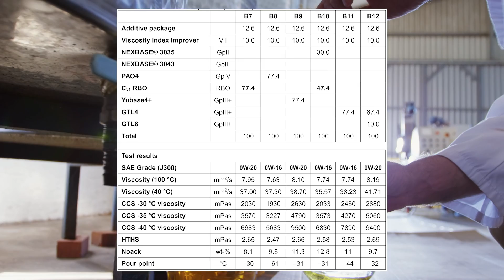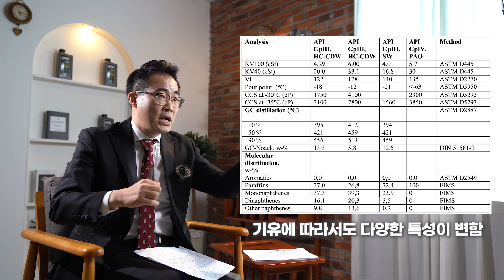ep.77 계속 나오는 엔진오일, 믿고 사용해도 될까?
종종 보이는 이름 모를 회사의 엔진오일들에 대해서 박사님께 여쭤봤습니다!

엔진오일은 누구나 만들 수 있을까요?
저가형 제품들은 왜 비슷한 규격과 스펙을 가지고 있을까요?
정말 효과 좋은 제품도 누구나 만들 수 있는 건가요?

엔진오일에 궁금했던 것들이 있다면 영상을 시청해보세요!

타임라인
0:00 시청자의 질문!
0:18 저가형 제품은 왜 비슷한가요??
0:54 저가형 패키지 외 추가 첨가제를 넣어서…
1:25 브랜드 이름만 다르고 가격과 제품이 비슷할 수 밖에 없는 이유!
1:39 그럼 엔진오일은 누구나 만들 수 있는 건가요?
1:58 특별한 엔진오일도?!
2:30 왜 자꾸 비슷한 제품이 나오는 걸까요?
3:40 커스터마이징 오일은 가능한가요?
4:20 몰리브덴, 붕소를 많이 넣어도 괜찮은가요?